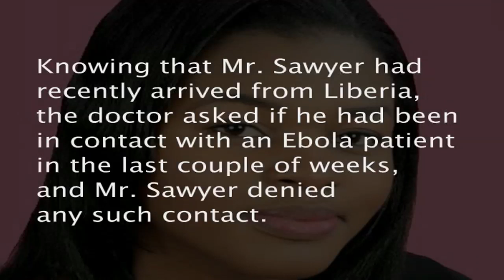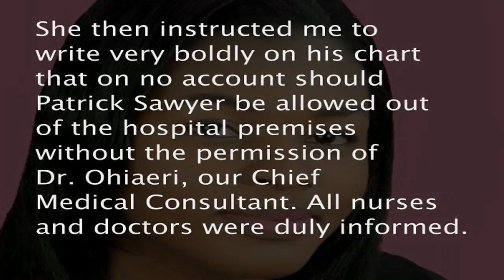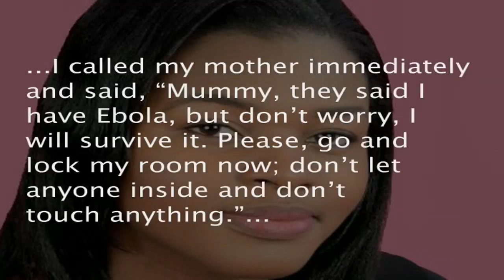Reflections of an Ebola survivor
Dr. Ada Igonoh, one of the doctors at the First Consultant Hospital, Obalende, Lagos, Nigeria, attended to late Patrick Sawyer, Liberian-American, who died of Ebola, shares her survivor story.